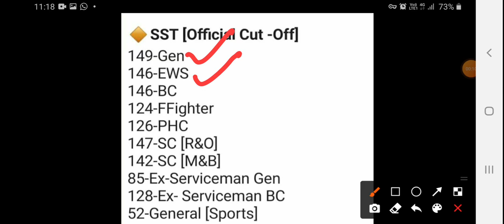SST Master Cadre Posts Official cutoff